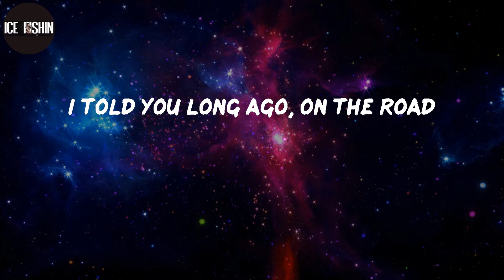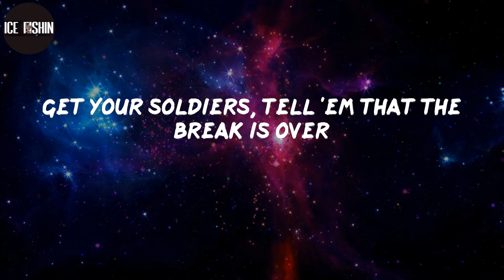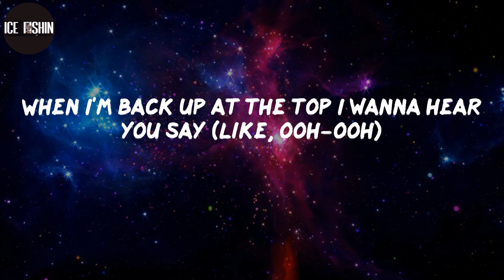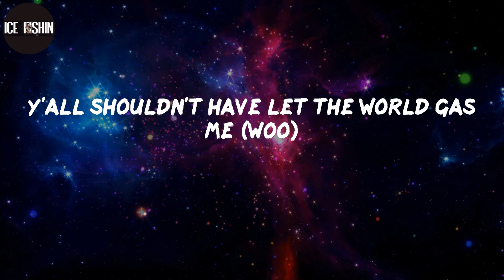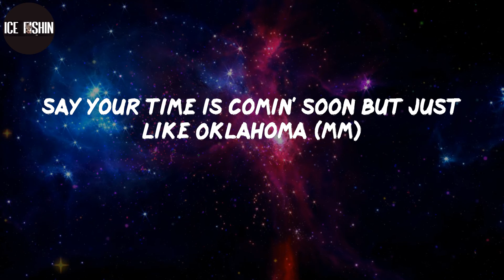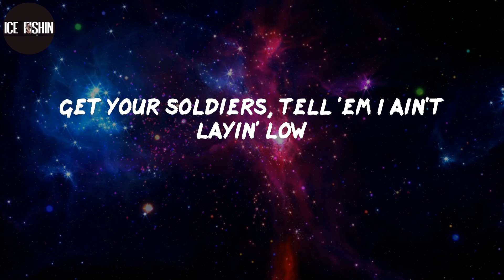Lil Nas X, "INDUSTRY BABY" (Lyrics)